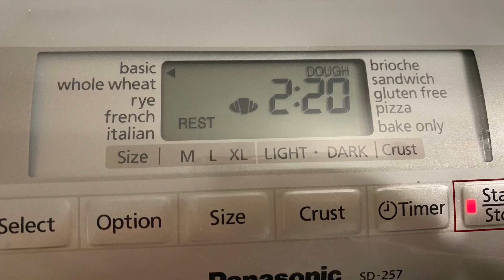Пухкави кифлички от нежно козуначено тесто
Заповядайте и се включвайте:
Страница във Фейсбук:

Все рецепты есть также и на русском языке на канале Вкусно у Вали

Необходими продукти:
550 г брашно
120 г захар
60 г краве масло
250 мл (1 ч ч) прясно мляко
2 яйца ( оттук 1 жълтък за намазване)
1пак ванилена захар
1,5 ч л суха мая
1/2 ч л сол

Как да замесим това тесто ръчно:
В половината от леко топлото мляко слагаме маята и 1 ч л от захарта, разбъркваме и чакаме 10-15 Мин да се надигне ( да шупне)
В останалото мляко добавяме 1 яйце и 1 белтък ( жълтъка запазваме , за да намажем кифличките преди печене), захарта и ванилената захар. Разбъркваме.
Пресяваме брашното в купа, правим кладенче в пресятото брашно и наливаме в него яйчената смес. Разбъркваме леко и добавяме шупналата мая. Започваме да месим тестото, постепенно прибавяйки разтопеното краве масло.
За да е хубаво тестото, необходимо е да се меси най- малко 12-15 минути. Добре замесеното тесто е гладко, податливо и почти не полепва по ръцете.
Оформяме тестото на топка, слагаме в купа, увиваме е кърпа и да втасва на топло 1 час.
След 1 час още веднъж леко премесваме тестото, изгонвайки мехурите от него. Отново на топка и още 1 час да втасва.
След час делим на 15 парченца и оформяме кифличките.
Преди печене оформените кифлички втасват още 15 минути.